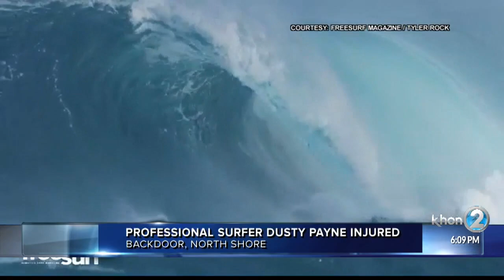Pro surfer injured in major wipeout off Oahu's North Shore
Fellow surfers and photographers helped rescue the 26-year-old and brought him to shore where he eventually regained consciousness.